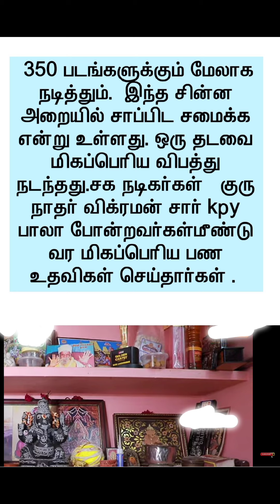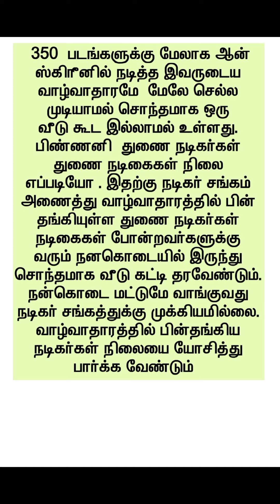350 படங்களுக்கு மேலாக நடித்த காமெடி நடிகர் பாவா லட்சுமணனின் வலி நிறைந்த வாழ்க்கை